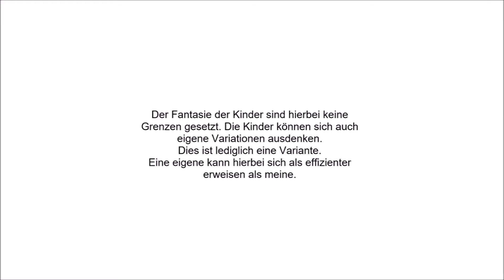Das N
In diesem Video zeigen Hanna und ich euch den Buchstaben N.
Er ist Teil der Reihe „ABC-Atmen“.